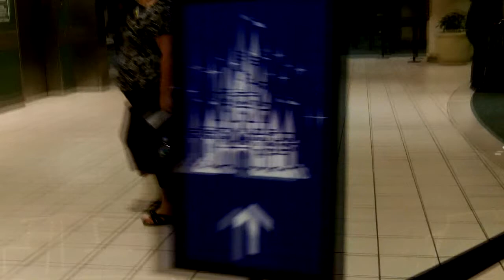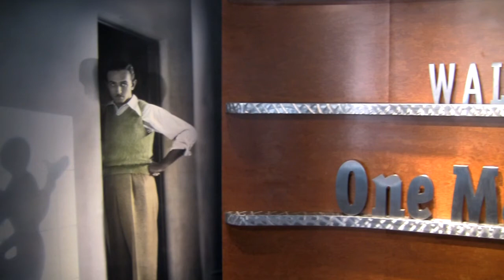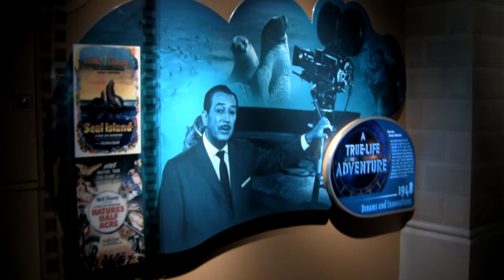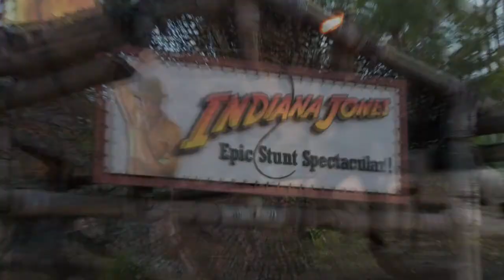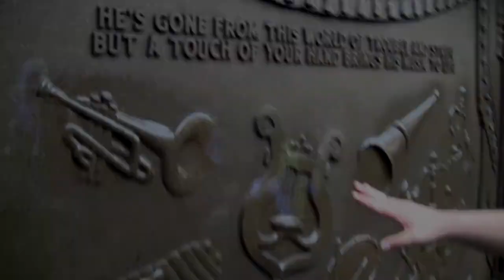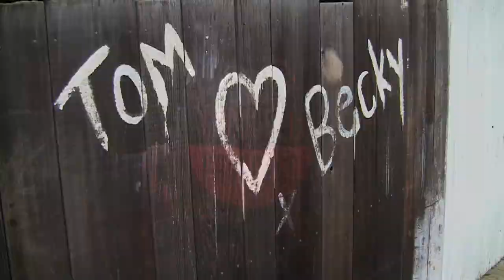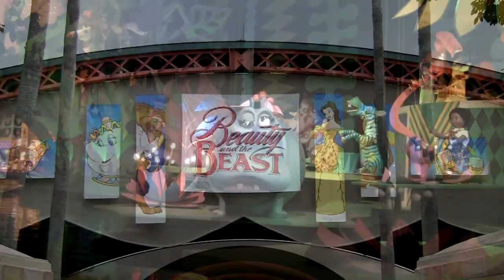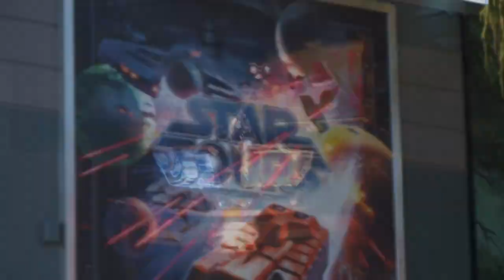2011 Disney Trip Trailer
Here was the trailer I made for the long trip video. Ironically we wound up going to Disneyland a few years later and THAT trip footage would have fit just a bit better to this song, but it all worked out.
This was a labor of love, but I think it came out okay.
Not sure if this will get taken down, so grab it fast.